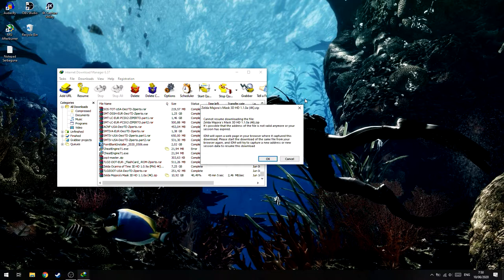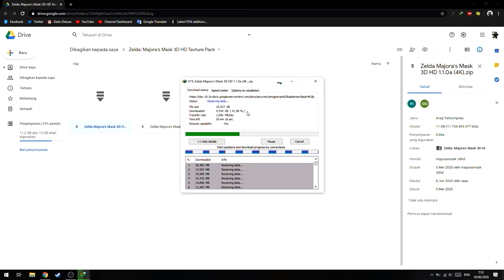Cara Mengatasi IDM "Your Session Has Expired"!(Gagal Download)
oke pak,kali ini guwek akan memberikan sebuah video tutorial bagaimana cara mengatasi idm yang gagal download,bukan hanya dari google drive tapi bisa juga dari link lain dan dasarnya sama aja.Untuk Cara mengatasinya mudah banget dan nanti akan ada tulisan "Stop waiting" dan tinggal tonton aja videonya :D